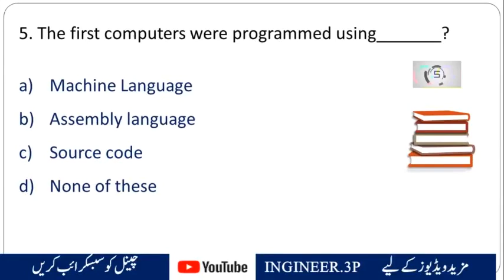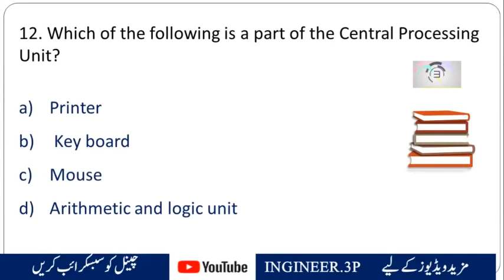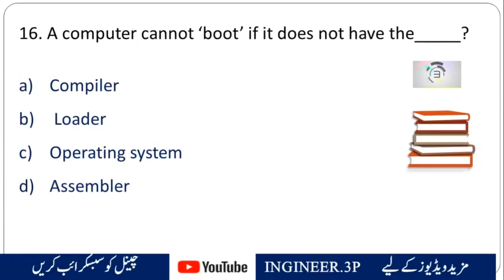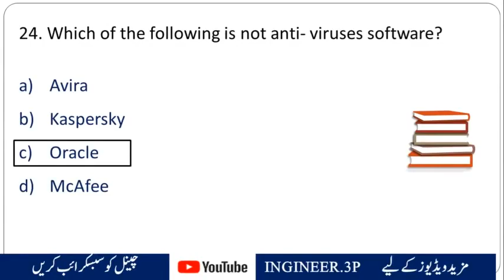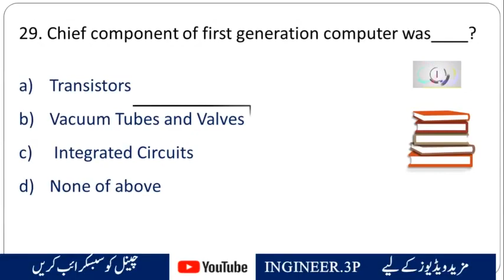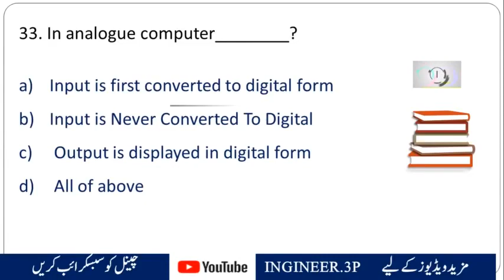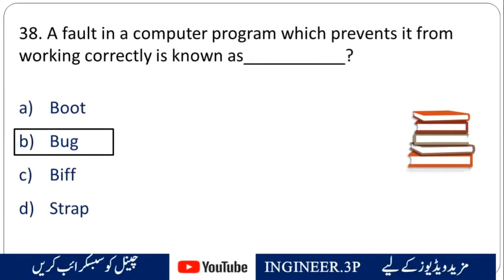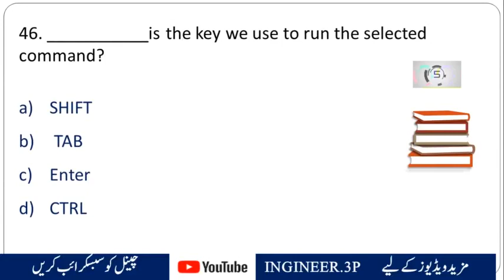computer mcqs competitive exams|computer fundamental gk questions competitive exam computer question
Description:

If you're preparing for competitive exams that include computer-related sections or looking to strengthen your computer fundamental knowledge, this video is your ultimate resource. Join us for a power-packed session of Computer MCQs (Multiple Choice Questions) that will sharpen your understanding and boost your confidence to excel in your upcoming competitive exams.

In the fast-paced digital age, computer knowledge has become an essential skill for various academic and professional pursuits. Our carefully curated set of Computer Fundamental GK Questions covers a broad spectrum of topics, ranging from basic computer concepts to the latest advancements in technology.

Each question is thoughtfully designed to challenge your comprehension of computer fundamentals and assess your familiarity with key concepts. Whether you're preparing for banking exams, government job interviews, or any other competitive test, our comprehensive MCQs will serve as an indispensable tool to gauge your proficiency.

1.CD-ROM stands for____________?
2. ALU is____________?
3. Who is the father of Computer Science?
4. Which of the following controls the process of interaction between the user and the operating system?
5. The first computers were programmed using_______?
6. __________is a combination of hardware and software that facilitates the sharing of information between computing devices.
7. Coded entries which are used to gain access to a computer system are called__________?
8. You can organize files by storing them in__________?
9. Which device is required for the Internet connection?
10. What is a light pen?
11. UNIVAC is___________?
12. Which of the following is a part of the Central Processing Unit?
13. Junk e-mail is also called_________?
14. Which statement describe “Hackers”?
15. What type of computers are client computers (most of the time) in a client-server system?
16. A computer cannot ‘boot’ if it does not have the_____?
17. The amount of vertical space between lines of text in a document is called___________?
18. Example of non-numeric data is_________?
19. First page of Website is termed as__________?
20. When a file is saved for the first time?
21. Where are data and programme stored when the processor uses them?
22. What do you call the programs that are used to find out possible faults and their causes?
23. Which programming languages are classified as low level languages?
24. Which of the following is not anti- viruses software?
25. What does DMA stand for?
26. Which of the following is a storage device?
27. When did John Napier develop logarithm?
28. Which of the following is first generation of computer?
29. Chief component of first generation computer was____?
30. Second Generation Computers were developed during?
31. The computer size was very large in__________?
32. Which of the following devices can be sued to directly image printed text?
33. In analogue computer________?
34. Who invented the high level language “C”?
35. Human beings are referred to as Homosapinens, which device is called Sillico Sapiens?
36. The system unit of a personal computer typically contains all of the following except?
37. A small or intelligent device is so called because it contains within it a________?
38. A fault in a computer program which prevents it from working correctly is known as___________?
39. Examples of output devices are?
40. Which of the following is also known as brain of computer?
41. 1 Byte =________?
42. BIOS stands for__________?
43. The instructions that tell a computer how to carry out the processing tasks are referred to as computer____?
44. An area of a computer that temporarily holds data waiting to be processed is___________?
45. _____is the key to close a selected drop -down list; cancel a command and close a dialog box.
46. ___________is the key we use to run the selected command?
47. ____________Is the functional key to display save-as box?
48. Data becomes________when it is presented in a format that people can understand and use49. A ____________is a microprocessor -based computing device?
50. Which of the following are the functions of a operating system?

computer quiz for competitive exams
computer gk mcq questions for competitive exams
computer awareness for bank exams
INGINEER.3P
computer fundamental gk